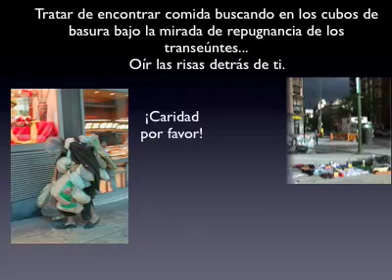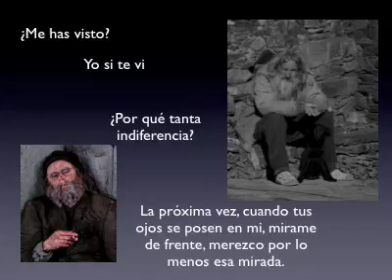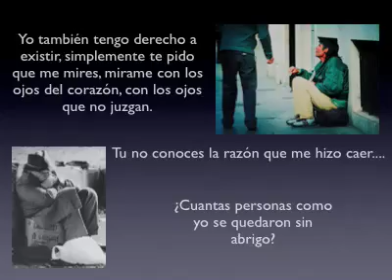Los sin techo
Montaje basado en una carta escrita por un sin techo a la sociedad. Aveces no es fácil entender ciertas realidades..